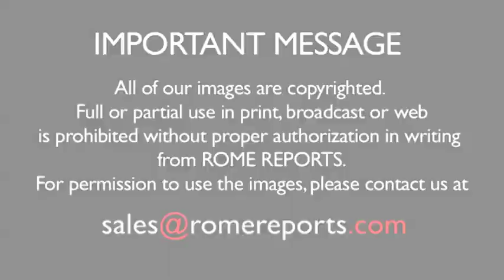Franciscans in the Holy Land ask for urgent help for Syrian families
The Custodian of the Holy Land, Pierbattista Pizzaballa, send an urgent message asking for emergency donations to help support Syrian families. The ongoing violence is escalating among rival groups, and already hundreds of thousands of people were forced to feel their homes.